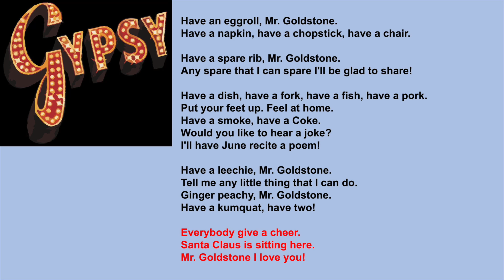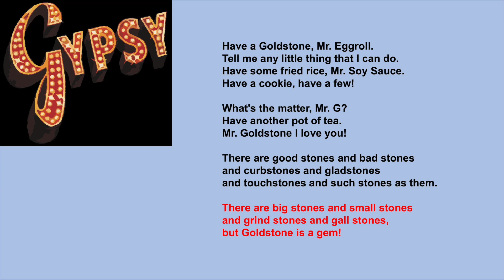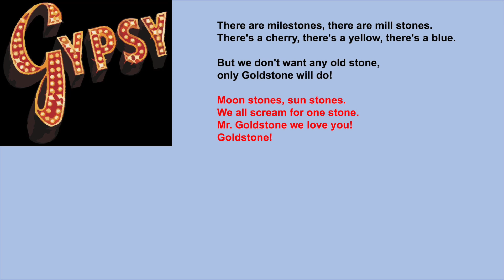Breaking down one Sondheim song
Broadway's Stephen Sondheim wrote some of the most brilliant lyrics in the history of musical theater. This video analyzes his wordcraft: his alliteration, rhymes (several kinds), puns, and more. Using the song "Have an Egg Roll, Mr. Goldstone" from Gypsy, the Broadway Maven goes line by line peeking behind the curtain of Sondheim's songwriting process.

David Benkof, the Broadway Maven, has been teaching  Broadway and American Jewish Culture online for over a year. He aims to help students see the third time things they did not notice the first. His love for Broadway is triply expressed: his classes; his Youtube Channel; and his Weekly Blast Newsletter.

For more information about The Broadway Maven and its classes, videos, and Weekly Blast, visit TheBroadwayMaven.com.